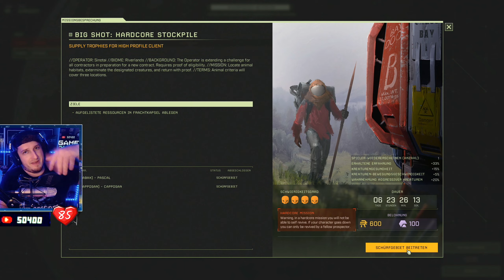Icarus #62 🌿 Big Shot: Hardcore Stockpile [Lets Play | Gameplay Deutsch]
🌿 Weiter geht es auf dem PC im Coop im neuen Survival Game Icarus.

► Genre: Survival-Spiel, Shooter-Spiel, Adventure, Kampfspiel
► Entwickler: Entwickler: RocketWerkz
► Publisher: RocketWerkz